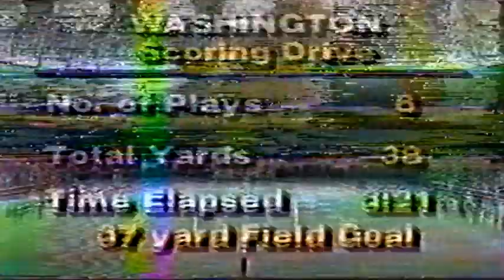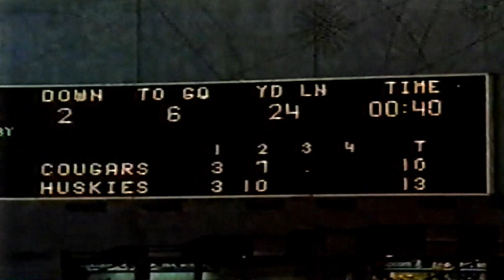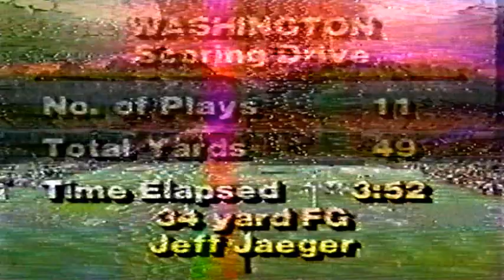September 21, 1985 - Washington @ Houston